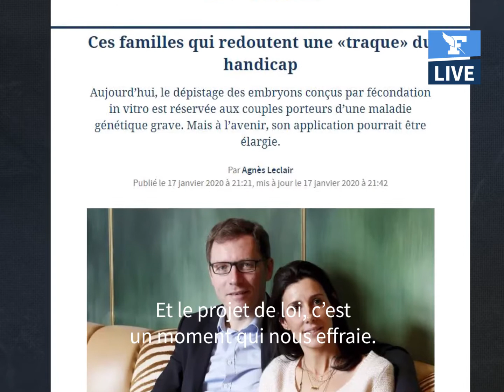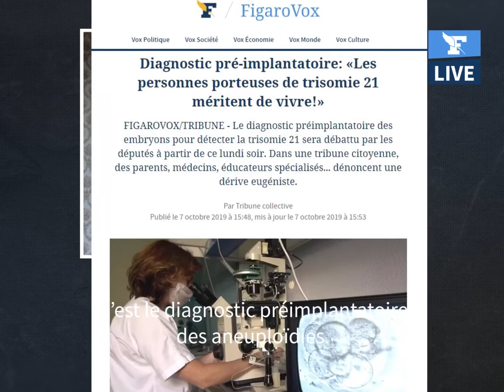🤱Maman de 3 enfants handicapés, elle dénonce une TRAQUE des enfants trisomiques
Clotilde Noël sur le Figaro pour dénoncer une traque des enfants trisomiques